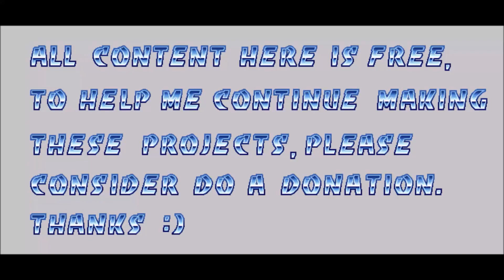#70 Stryfe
A character created in the comics by the genius Rob Liefeld and brought to the game thanks to Warecus' sprites, the idea of the character is to answer the question, what would Cable's power be like if he wasn't contaminated by the virus that dominates his arm. In the game his best move is the ultra, sometimes it's worth not using moves that waste energy to use only on him. His radio partner is exclusive to him, Zero, another creation of Liefeld, but which had a short life in the comics, I dare say that Zero's power was the inspiration for games like Portal.
All games made by me are distributed for free, If you would like to help me financially so that I can continue producing these games, please consider join Patreon or becoming a member here.